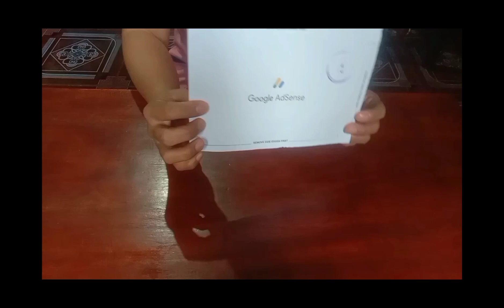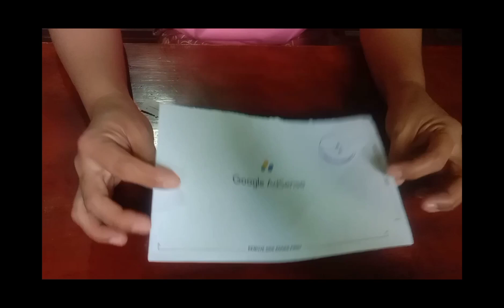Kay tagal kitang hinintay sa wakas dumating kana ( My Google Adsense)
Maraming Salamat sa lahat Ng mga sumusuporta..Sa wakas dumating na Ang aking Goggle Adsense @jocelyntv1106